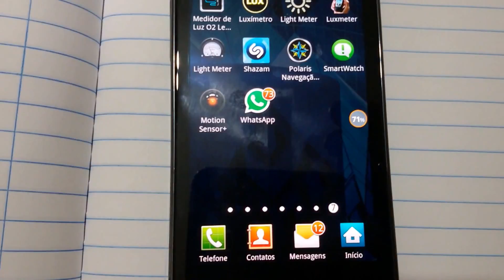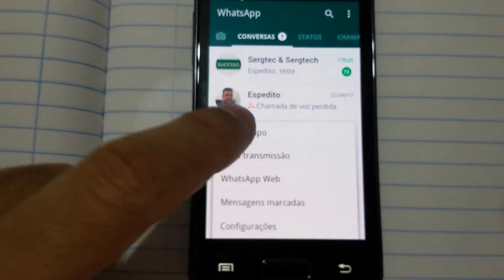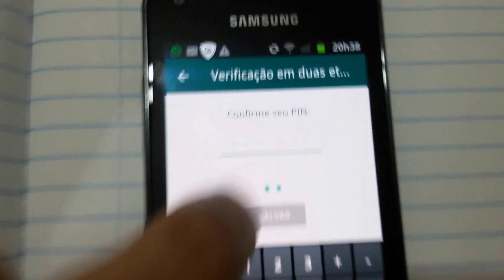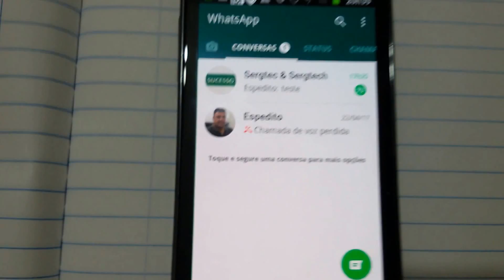COMPARTILHE! FIM DE ROUBOS E FRAUDES NO WHATSAPP EM CASO DE ROUBO OU FURTO DE LINHA CELULAR